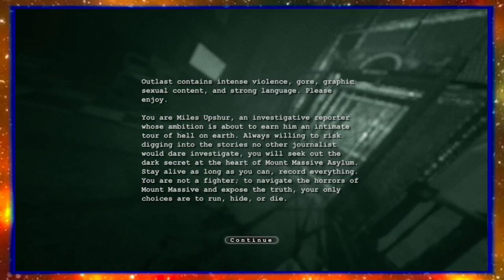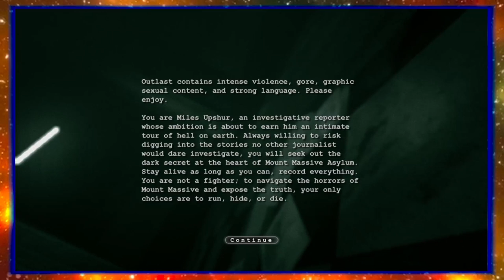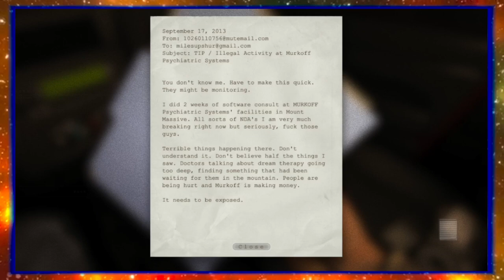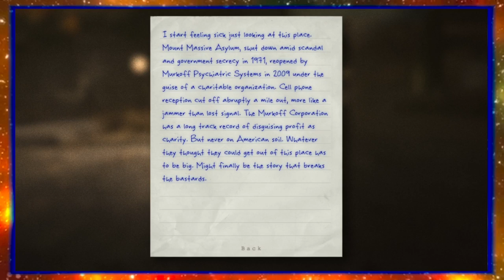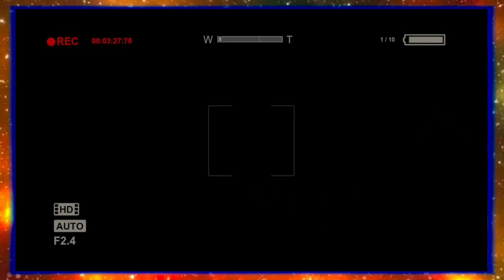We've Been Warned - Outlast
We are filming an asylum today!